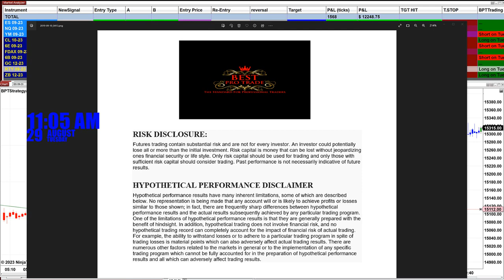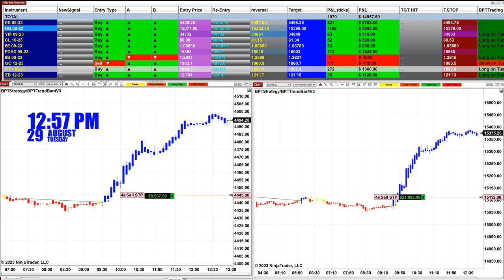Autotrader, Automated Trading, Ninja Trader, Automated Signal Entry, Best Pro Trading